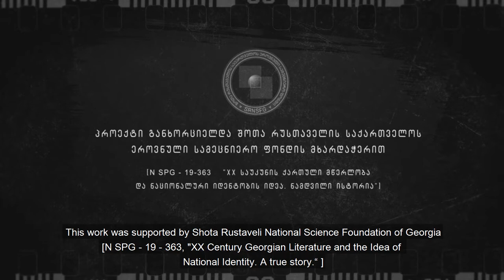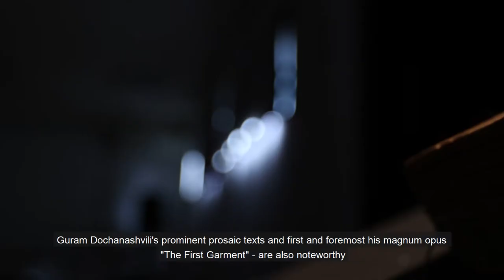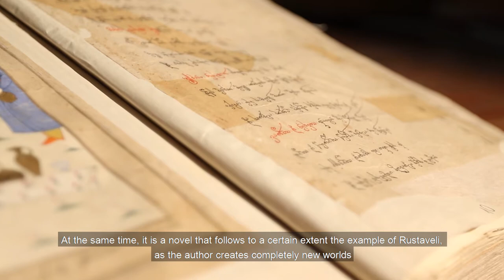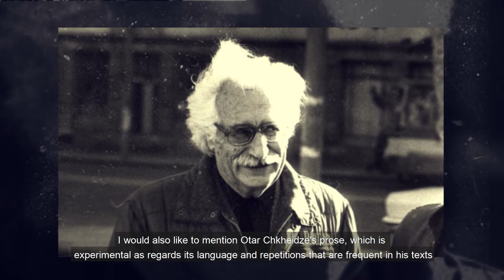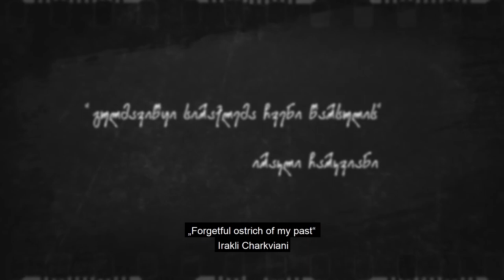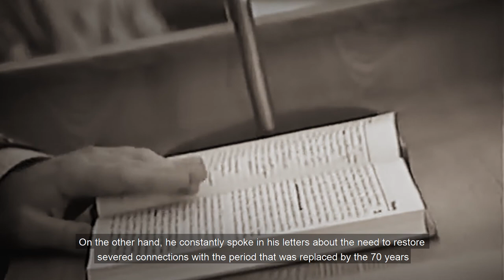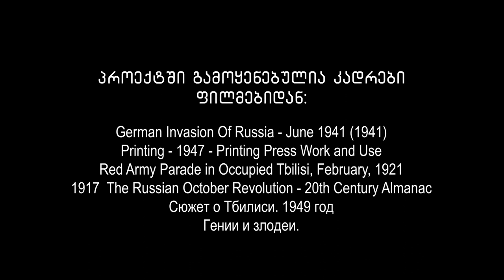თანამედროვე ქართული ლიტერატურული პროცესი (1960-1970-იანი წლების გამოცდილება) - გაგა ლომიძე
- მე-20 საუკუნის ქართული მწერლობის ნამდვილი ისტორია;
- ინტელექტუალური და პიროვნული თავისუფლების შეზღუდვისა თუ ხელყოფის აქამდე უცნობი დეტალები;
- ყველაზე რთული და წინააღმდეგობრივი საუკუნის მეცნიერული ანალიზი.
  გადაცემათა ციკლში - "XX საუკუნის ქართული მწერლობა და ნაციონალური იდენტობის იდეა ნამდვილი ისტორია" ხუთი ავტორი განიხილავს ქართული ლიტერატურის ისტორიის ერთ-ერთ უმნიშვნელოვანეს პერიოდს.
  პროექტი კომპარატივისტული ლიტერატურის ქართულმა ასოციაციამ (GCLA), შოთა რუსთაველის სახელობის ქართული ლიტერატურის ინსტიტუტმა და კავკასიის საერთაშორისო უნივერსიტეტმა (CIU), შოთა რუსთაველის ეროვნული სამეცნერო ფონდის ფინანსური მხარდაჭერით განახორციელა.
  ციკლი ორი ნაწილისგან შედგება და თანმიმდევრულად მოგვითხობს XX საუკუნის ქართული ლიტერატურის შესახებ.